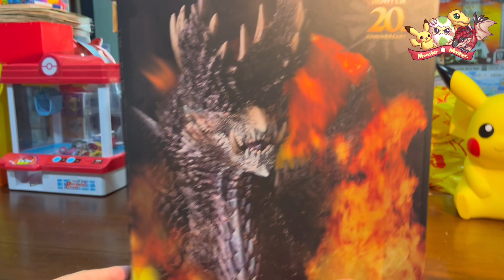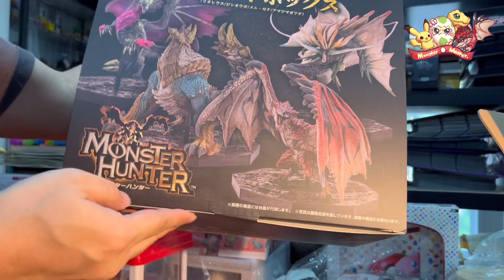[Unbox] Alatreon | Monster Hunter Figure Builder Creator’s Model | CAPCOM